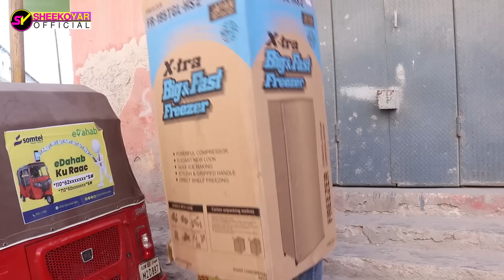Hubsiimo Halbaa la Siistaa Marka hore hubso || Prank